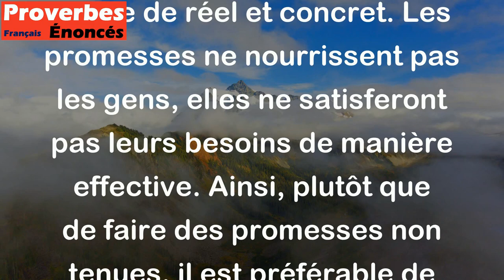Les promesses ne beurrent pas le pain. - Proverbe Americain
Ce proverbe américain suggère que les promesses ne peuvent pas remplacer l'action concrète ou les résultats tangibles. En d'autres termes, il ne suffit pas de faire des promesses, il faut passer à l'action pour obtenir quelque chose de réel et concret. Les promesses ne nourrissent pas les gens, elles ne satisferont pas leurs besoins de manière effective. Ainsi, plutôt que de faire des promesses non tenues, il est préférable de faire quelque chose de concret pour honorer ses engagements.